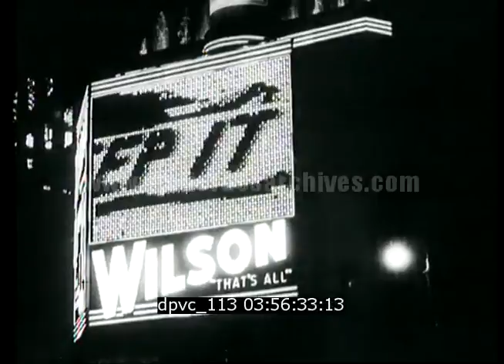WE SAIL AT MIDNIGNT (RÉALISÉ PAR JOHN FORD) 1944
Description : Film sur les préparatifs de départ des "Victory Ships" américains de New York à la Grande-Bretagne.

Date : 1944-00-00